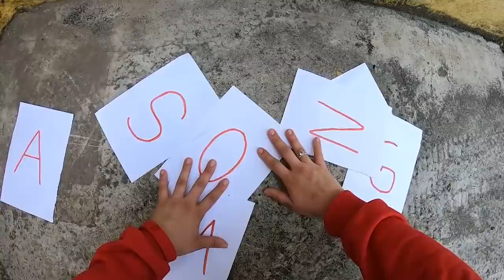JOGAMOS AMONG US NA VIDA REAL! - (Impostor IQ 999)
Assista também:
Minha namorada - @NathaliaAimee
Enaldinho - @enaldinho
Vini - @EoViniOficial